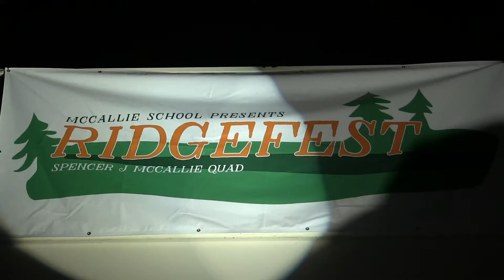Ridgefest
Ridgefest McCallie School May 4th 2019.